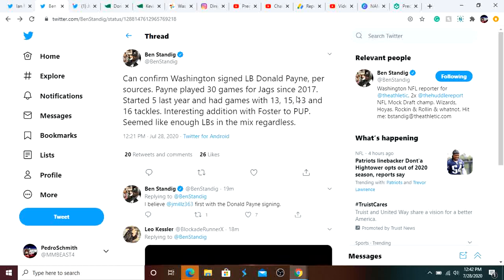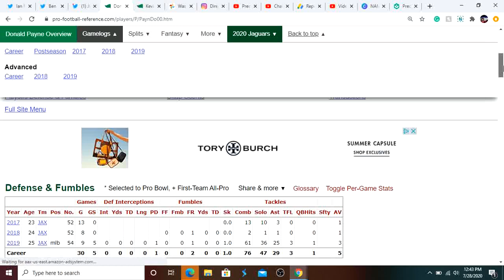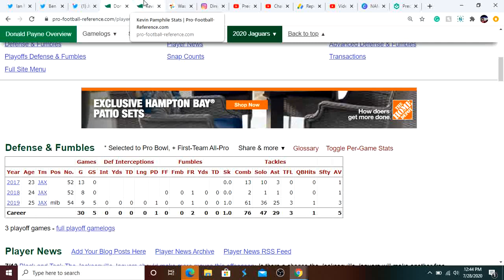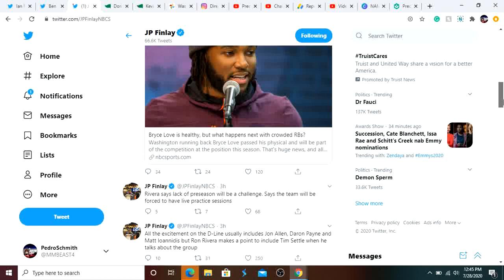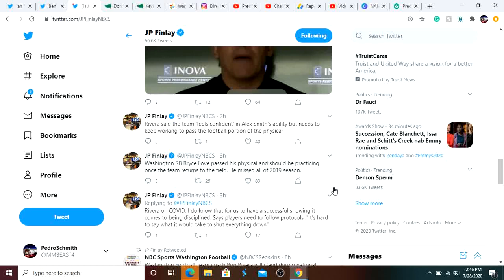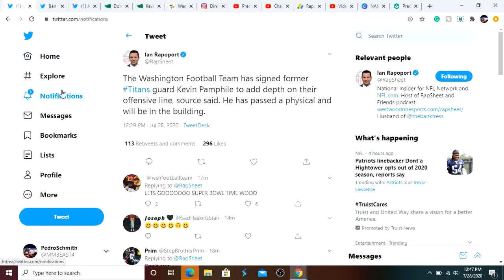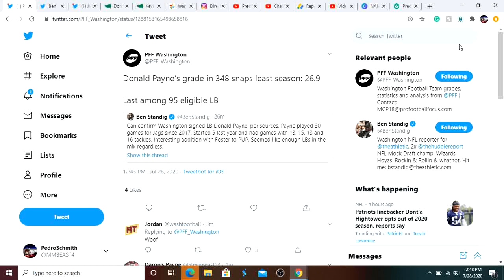Redskins Sign LB Donald Payne And OL Kevin Pamphile! Bryce Love Passes Physical!